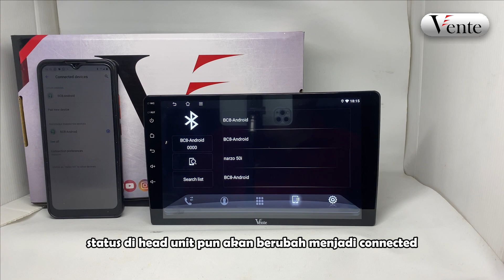Tutorial Mengkoneksikan Bluetooth Headunit New Classic ke Handphone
Pesan produk Vente sekarang di Marketplace official kami